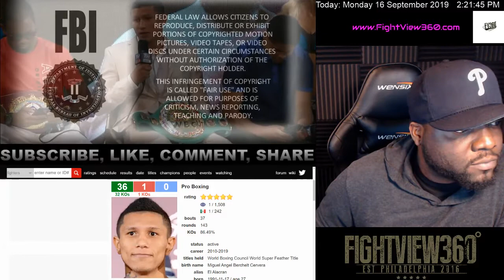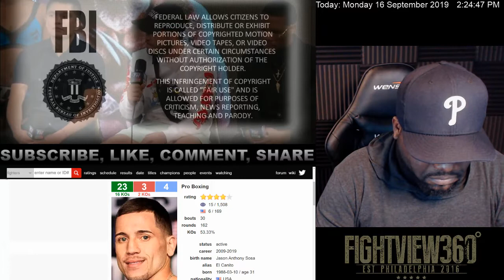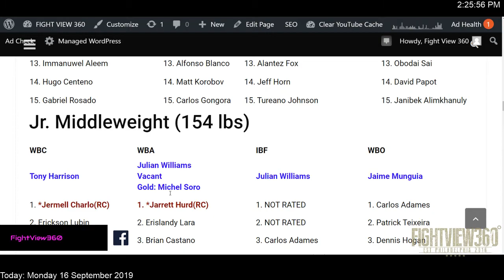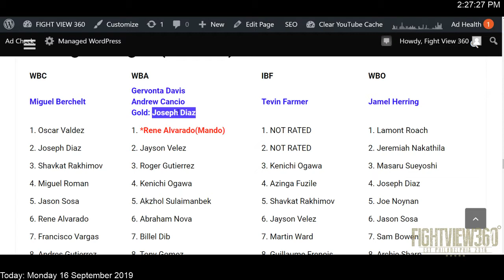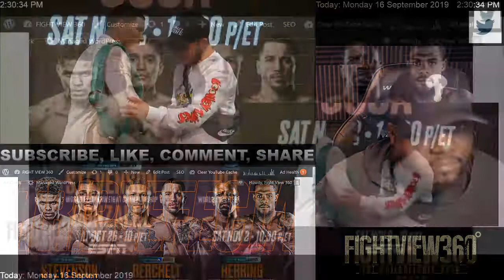OFFICIAL! Miguel Berchelt vs Jason Sosa Preview & Face Off! Winner Gets Herring vs Roach Winner?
BercheltSosa Boxing FightView360 Miguel Berchelt vs Jason Sosa PRESS CONFERENCE RECAP, Face Off, Live Preview - Berchelt vs Sosa Face Off on Top Rank On ESPN November 2, 2019 , Preview, Prediction, Past Fight Highlights, Thoughts, & More - Past Post Fight Results

Miguel Berchelt Set to Defend Super Featherweight World Title Versus Jason Sosa

WBC super featherweight world champion Miguel Berchelt will defend his world title for the sixth time against former world champion Jason Sosa in a can’t-miss battle Saturday, November 2 at the Dignity Health Sports Park in Carson, California.

Berchelt, who has won four in a row by stoppage, is the division’s longest-reigning world champion and is ranked No. 1 by both ESPN.com and Ring Magazine.

Promoted by Top Rank, in association with Zanfer Promotions and Peltz Boxing, Berchelt-Sosa and a world title co-feature will air live on ESPN and ESPN Deportes beginning at 10:30 p.m. ET/7:30 p.m. PT. The undercard will stream on ESPN+ starting at 7 p.m. ET/4 p.m. PT

“On November 2, there will be another classic war between a Mexican and a Puerto Rican warrior,” Berchelt said. “I will prove once again that I am the best and most spectacular super featherweight in the world. This title ain’t going anywhere.”

“I can’t express how happy and grateful I am to Top Rank and Russell Peltz for once again working together to give me another shot at becoming world champion,” Sosa said. “I am training harder than ever. I want this so bad, and I am not going to let anything stop what God has planned for me. We are incredibly focused knowing the importance of this fight. Berchelt is a strong opponent, and we are not taking his talents lightly. We both throw a lot of punches so expect an action-packed fight that will be the next chapter in the Mexico versus Puerto Rico rivalry. It’s a rivalry that’s been ongoing for years, and I plan on making my island very proud. On November 2, I plan on becoming a two-time world champion.”

Berchelt (36-1, 32 KOs) has reigned as WBC super featherweight king since January 28, 2017, the evening he dethroned Francisco Vargas via 11th-round knockout in a Fight of the Year contender. He has maintained his reputation as an all-action star, besting Miguel Roman and Takashi Miura in dominant title defenses. He last fought May 11 in Tucson, Arizona, battering Vargas in their rematch until Vargas retired on his stool following the sixth round. A native of Cancun, Mexico, Berchelt has won 15 consecutive bouts and hopes a win over Sosa will move him closer to a world title unification bout.

Sosa (23-3-4, 16 KOs), from Camden, New Jersey, is in the midst of a career revitalization following a two-bout skid in 2017. Sosa has reeled off three consecutive wins since a controversial decision loss to Yuriorkis Gamboa in November 2017, and he is now ranked in the top 10 by two of the major sanctioning organizations. He last fought August 10 in Philadelphia, knocking out Lydell Rhodes in seven rounds to earn his shot at the title.